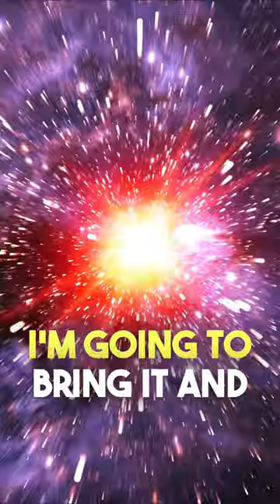Prophet Muhammad's ﷺ Risalat before Prophet Adam (as)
The Risalat of Sayyidina Muhammad ﷺ is qadeem (ancient)! Nobody talks to Allah Azza wa Jal, they talk to Rasulullah ﷺ. Through his Nur (light), Allah Azza wa Jal has bestowed a Khalifa that can guide us into the right path.

Allah Will Raise You with Your Imam, no Imam Shaytan your Imam